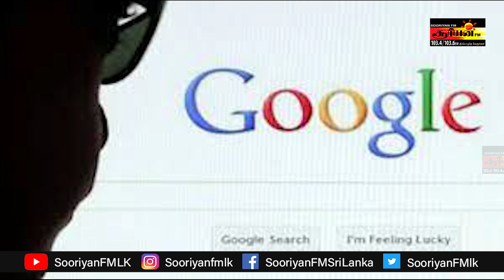2023 ஆம் ஆண்டில் Google இல் அதிகம் தேடப்பட்டவை | Sooriyan FM | RJ Sajahan | Trending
2023 ஆம் ஆண்டில் Google இல் அதிகம் தேடப்பட்டவை | Sooriyan FM | RJ Sajahan | Trending